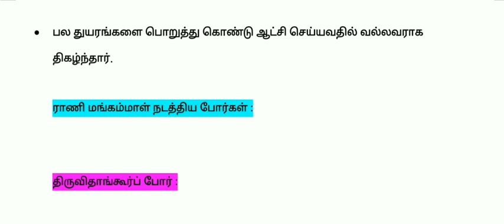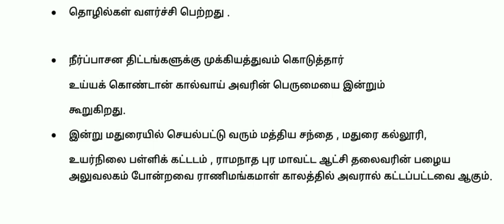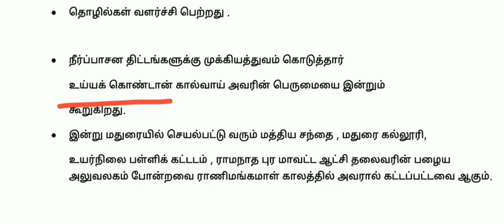TNPSC UNIT8 ராணி மங்கம்மாள் தமிழக மகளிரின் சிறப்புகள்- PART 1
links : 👇👇

       *TNPSC UNIT 8 - Role of Tamilnadu in freedom
         struggle விடுதலைப் போராட்டத்தில்